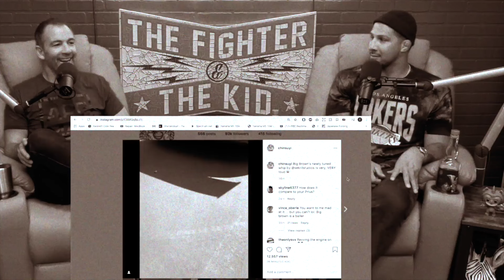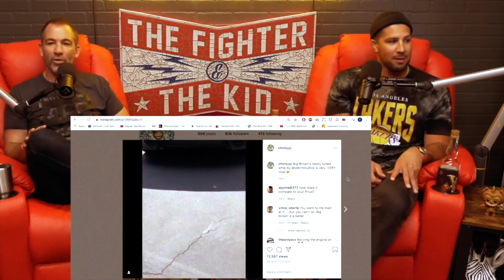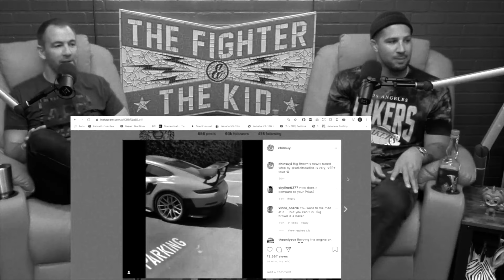The Hypocrisy of Brendan Schaub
Here's a video compilation in regards to showing the deep hypocrisy of Brendan Schaub even when it comes to being a gearhead and modding cars since he was a young kid.